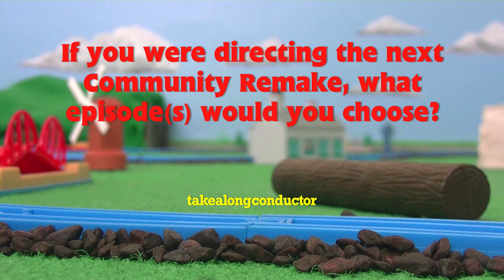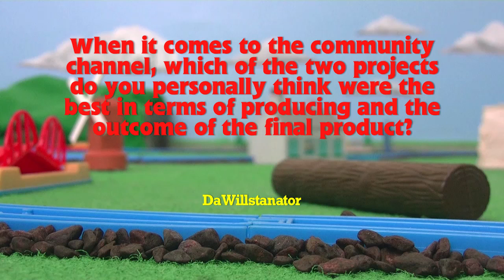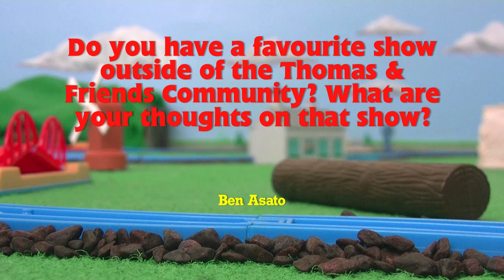DieselD199's Q&A - The TTTE Community Channel & Other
You guys asked the questions and now here's the fourth and final set of answers! This set covers all your questions relating to the TTTE Community Channel as well as all of the other questions which didn't fit into the other categories.

QUESTIONS:

THE TTTE COMMUNITY CHANNEL - 00:19
Inspiration for Community Channel? - 00:24
Next Community Remake? - 03:43
Which episode would you choose? - 04:20
What's it like to direct? - 05:00
Which project is best? - 06:13
Sick of me doing clips? - 07:31

OTHER - 09:09
Favourite T&F YouTubers? - 09:14
Tips for Thomas videos? - 11:19
Do you like my seris? - 13:47
Will you voice a character? - 14:22
Favourite non-Thomas show? - 15:04
A1 Steam Trust building a LNER P2? - 15:44
Do you like Tugs? - 16:20
Do you like Chuggington? - 16:56
Are you a Brony? - 18:01
Do you like Shrek? - 18:52
Do you watch Doctor Who? - 18:59
Do you watch Total Drama? - 19:11
Are you a gamer? - 19:27
Favourite game? - 20:50
Do you play Minecraft? - 21:11
Favourite fizzy drink? - 21:29
Other interests/hobbies? - 21:59
Age? - 22:49
Location? - 24:15
Why don't you show your face? - 24:21